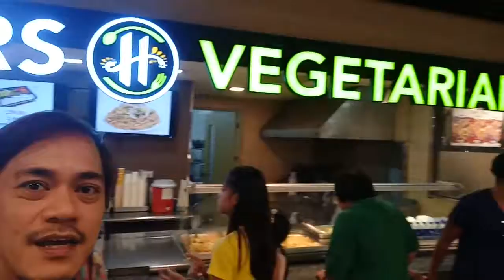Had dinner at the Harvester Vegetarian(Bodhi), in SM North Food Court last Saturday